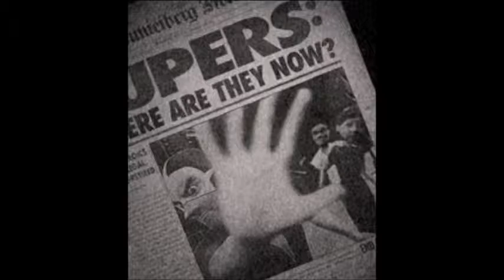The Pixar Theory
My understanding of the Pixar theory